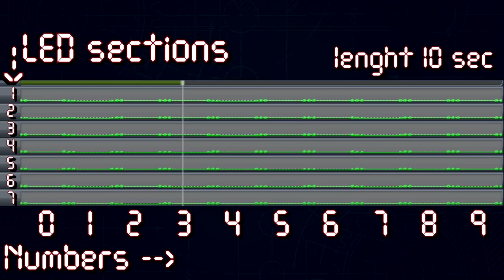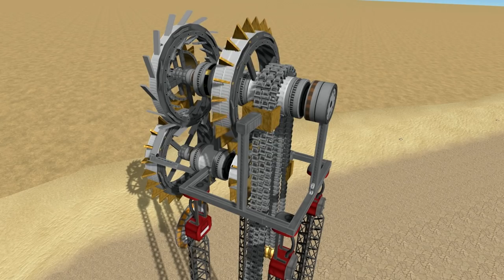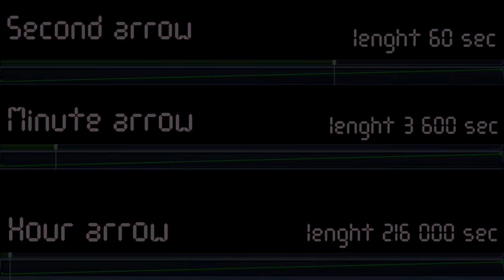CLOCK IN KSP | 100% STOCK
5 types of clock in KSP